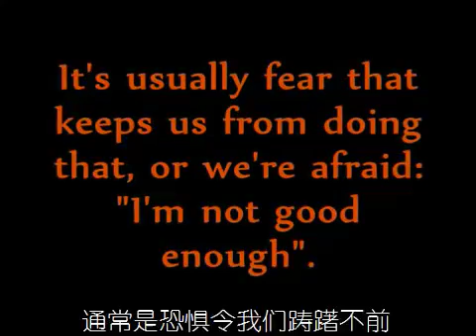见证永恒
见证永恒 - Mickey Robinson

从来没人告诉过我要去认识耶稣基督，去认识上帝。我对耶稣任何肤浅、朦胧的认知，都来自曾经听过的一些圣经故事。我身边没一个人真正与耶稣建立了关系，也不觉得有必要去认识祂。我正忙着追求享受，和这花花世界里的一切。

我喜欢刺激，像滑雪、飞行。。。我去学开飞机，后来觉得从飞机里跳出来会更刺激，就又去学跳伞。我很快被这项运动所吸引，如痴如醉地沉迷于跳伞。我的整个生命都围绕着那30-60秒的失重感。就如同嗑药，我停不下来。

采访者：就像上了瘾。

米奇：是的，但所有一切都在一天之内完全改变了。那次我们刚起飞不久，我坐在驾驶员旁边，记不太清了，当时我在打瞌睡。然后就听见了之前从未听到过的、引擎熄火的声音。驾驶员转身拍醒我，说：“飞机失事了！”我们以100迈的时速度直落而下。我当时失忆了，是后来才得知机舱里的情况。我们笔直向地面坠落，朝着一颗巨大的橡树飞去，以超过100英里的速度撞上了树。我的脸部承受了整个身体在时速100迈的惯性。飞机翻了几个个儿，摔在了地上。如果你看到残骸的照片，不会觉得能有人存活下来。

当时的场面自然异常混乱，也有人受伤。我的一个朋友把两位同伴推出了舱门。第四个出去的人见我和驾驶员都在动，以为我们也能逃出去。他刚一出舱门，机舱内就起火了。他边跑边听到尖叫声，意识到我和驾驶员都被困在里面。这位勇士又回到了舱里，见我正试图从侧翼逃出来。但可能我是被什么衣服或器材卡住，无论如何也挣脱不了。当时我的身上浸透了燃油，浑身上下都是火焰，就像电影里的镜头。

就在那时，上帝行了祂的第一个神迹。这个人抓住我降落伞上的背带，然后凭着双手的力量将其扯断。正常情况下，那条背带能承受2千斤的拉力！由于使力过度，他把拇指拉脱了臼。他拽着我逃离了飞机，好不容易扑灭了我身上的火。他想回去救驾驶员，却没能如愿。驾驶员被活活地烧死。

我被抢送到医院，不用说都知道当时的状况有多凶险。我的伤势很严重，脑部受损，身体大面积烧伤，右眼失明，浑身上下都是伤口，整个人进入休克状态。我的亲属接到了死亡通知书，姐姐被告知无论如何要当天下午赶过来，不然就晚了。在这命悬一刻的关口，我有了一次未曾听说、也无法想象的经历。

当时我正躺着，沉浸在一切所能想象得到的疼痛和不适中。突然，那个内在、真实的我，我的灵魂，从身体里坐了起来。我可以感到自己的腿穿过床垫，灵魂破体而出，干脆得就如同从手上褪下来一只手套，我被瞬间送入了精神的次元。只一刹那，我就知道这个才是真正的世界，而眼前这个人才是真实的我。

采访者：你当时还能感到疼痛吗？

米奇：感觉不到，我甚至没回头，就瞬间被送入了精神的次元里。

精神世界里的一切都比这个世界更真实。那里的色彩更鲜艳，轮廓更清晰。你的情感更强烈，感官也更敏锐。最令我震撼的是，那里完全没有时间的概念！这个世界里的一切都是相对于时间 - 早晨起床，晚上睡觉；新的东西会变旧；有生，有死。。。在我们熟悉的自然、物理层面，一切都以时间为单位。但在精神层面，一切都以永恒为单位。所有对时间的认知都彻底消失。我能够完全理解什么是永恒。人想象不到那有多震撼。

还有，那里不存在逻辑和推理。我没法根据经验得知自己已死，而灵魂正在另一个次元里。无需解释我就能明白一切事，就如同我的意识正不停地在接受启示。太不可思议！

我知道自己正在前行，能感到自己在动。我往前张望，看见一束纯白耀眼的光，它比最白的雪更白，比一万个太阳还要亮，而我却能目不转睛地盯着它。我被这光束牵引着，逐渐地靠近。当我看着它时，心里面充满了期待。

与此同时，我却能感到右手边有东西正在移动，然后就见到有个黑影正朝着我席卷而来。我必须仔细说一说这黑影。。在见到它的那一刻，瞬间我就意识到了其完整的属性。首先，它是永恒的，正如同我当时所经历的永恒；其次，它的里面没有任何物质，没有丝毫生命。它空洞无底，且将永远、不可逆转地，把我与生命之源彻底隔绝。我越盯着它看，这黑影就越迅速地席卷过来，内心里那即将被永远切断的绝望感也越来越强烈。我清楚一旦被黑暗吞噬，我的命运就被封住，就再也出不来了。那真是至极的恐怖。

此后有很长的一段时间，我都无法容忍听到“你下地狱去吧！”这种话。你不会想要世界上最坏的人，无论他是谁，希特勒、本·拉登，还是萨达姆，你不会希望任何人去到那里，哪怕是一秒钟。它是那样无法想象的可怕。

随着黑影的袭来，那束光正迅速地被淹没。就好像在一个黑屋子里，外面是光，当你关上门，就能看见从门框的缝隙里透进来的光亮。当然我是在一个真实的地方，那也那不是一扇门。就在那条缝隙准备合上，在我快要被黑暗彻底吞噬的那一刻，我的灵魂站在生命和死亡的永恒分割线上，极力发出呼喊：“饶恕我吧！再给我一次机会！我要活下去！”

就在那条光被彻底湮灭之前，我站在了全能上帝的荣耀里。在那一瞬间，我就知道自己永远都不会死，将永远和上帝同在。

我被笼罩在金黄色的光里，那就好似一条金色的河流。这条河往这边流，往那边流，从我脚下流过，还穿流过我。那是一条活着的河！真不知道该怎么形容它。

采访者：生命之河！

这条河不仅是活的，它里面无尽的生命正流穿过我。那一刻不仅是这次经历，也是整个生命的巅峰！我的灵魂里充满了生命，确信无论如何祂都不会离开我。我没有见到新耶路撒冷，也没注意到有天使或其它圣徒。我只顾沐浴在神的爱里，祂的威严、权柄和一切的荣耀，都穿流过我的灵魂。我就像是一个音叉，被上帝之道激发出与之和谐的共鸣。

神说话的方式不同于你和我，祂直接通过那道光，将自己的意愿灌入了我的灵魂。如同去时那般，我又像风筝一样，被放回到时间和空间的次元里。当我回到自己的身体时，这只眼睛看得见身处的房间，就像是被传送回来一样。耳朵听得到从我嘴里发出的那优美动听的语言。大脑的第一个反应是：这是天堂的话语吗？然后意识到自己非但没死，还籍着圣灵得以重生。虽然当时我对这些毫无概念。

跟你说，我后来一直在想，那片黑影到底是什么？为什么它会席卷到了那儿，却留下一条半寸左右的缝隙？多年以后，上帝给了我答案：那就是我整个人生的记录。之前的那些年月，我都活在黑暗里，是上帝给了我那道窄缝，让我通过它向祂呼唤。那道窄缝改变了我的未来、我的命运，改变了我一生的意义。

上帝一直都在我身边，不离不弃地爱着我。可别等到像我那般绝望才想到耶稣。我们现在就很绝望，而祂现在就在你我的身边，今天我们就有机会向祂呼唤。这不是什么玄学，也不是宗教。至少我的呼唤无关宗教，而是发自内心对生命的渴求。人人都向往真实的生命。通常是恐惧令我们踌躇不前，又或是担心自己“不够好”。我们的确不够好，所以需要上帝。

愿你在耶稣里得真理和自由